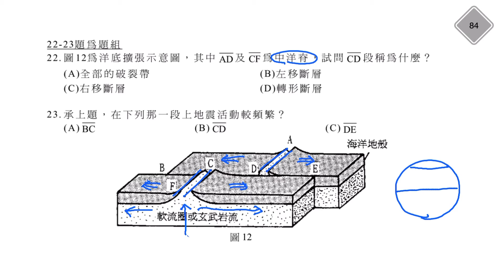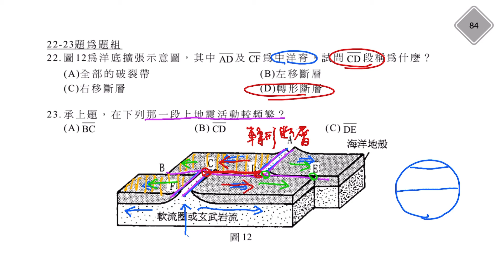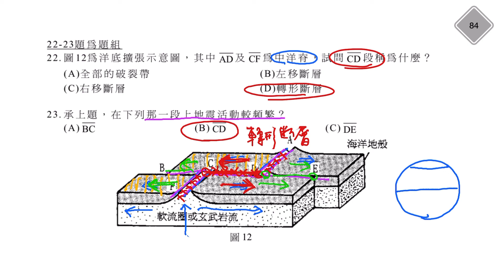學測地科試題解析84-22&23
中洋脊、破裂帶、轉形斷層的基本觀念試題，值得熟讀並理解。